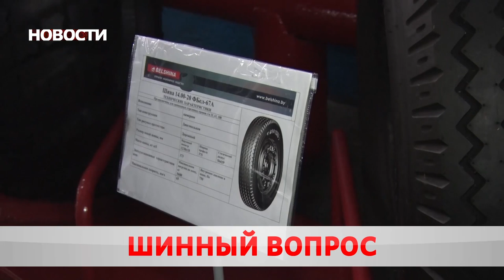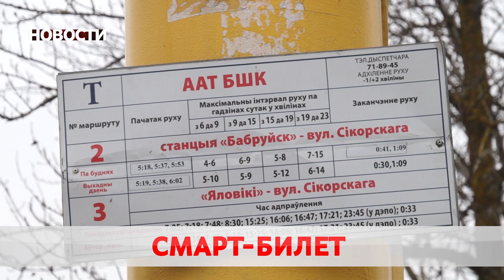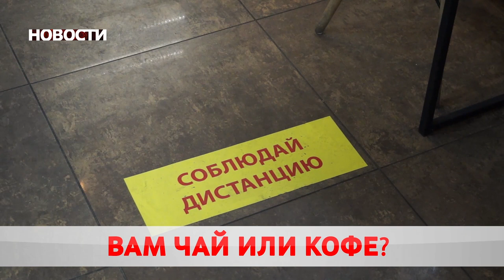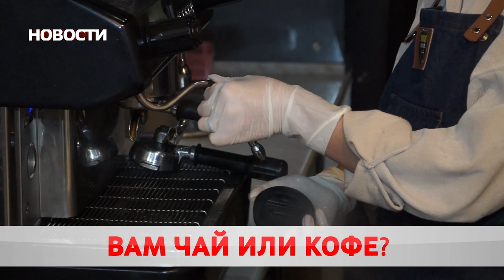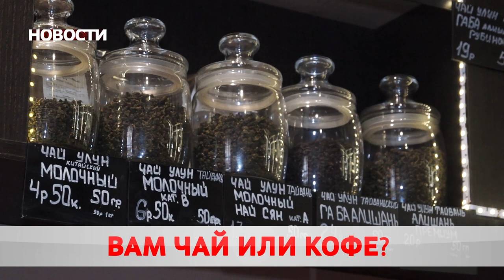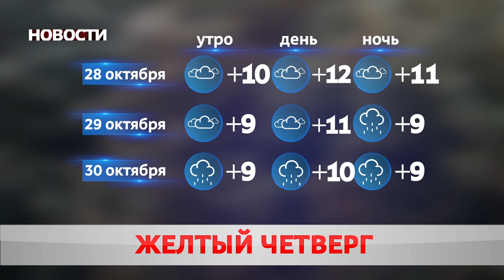Новости 28 10 20